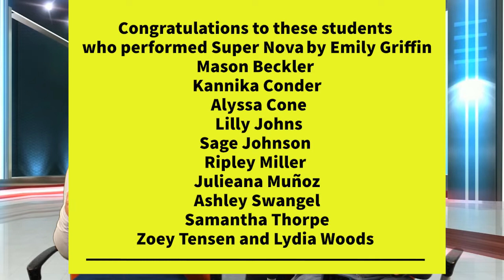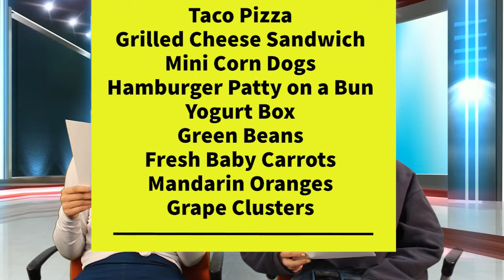Hoover High School News February 17th